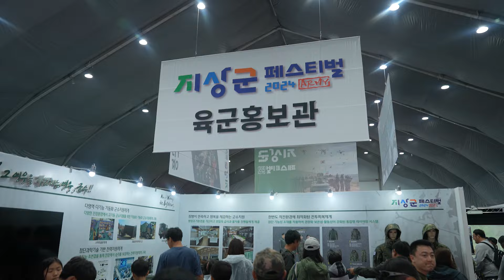강한 육군과 함께하는 지식스토리! / 2024 지상군 페스티벌 스케치 영상 [지식스토리]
* 유튜브 지식스토리는 '법무법인YK'와 함께합니다

BGM info